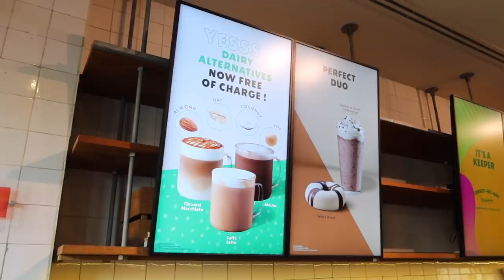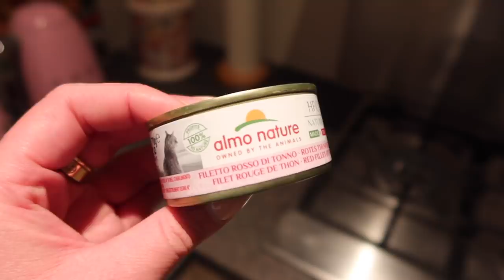HO SCOPERTO CHI È IL LADRO!!!!!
Ad